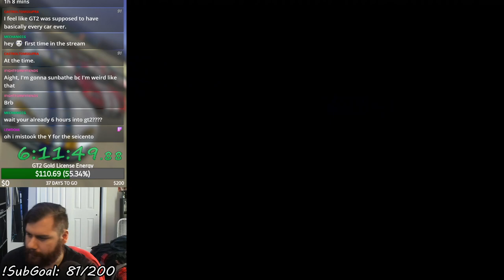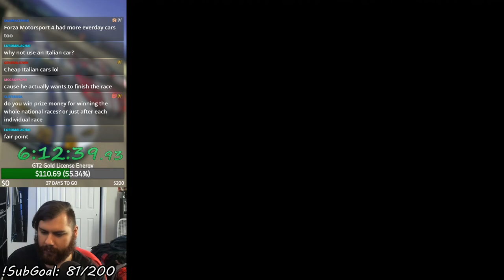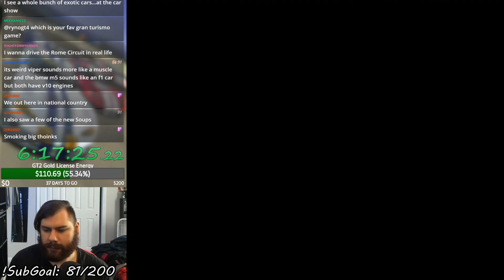Gran Turismo 2 (PSX) - GT Italian Nationals (Let's Play Part 11)